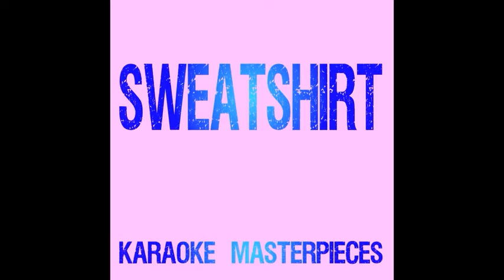Sweatshirt Cancer remix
Dear jesus.  I have made perfection